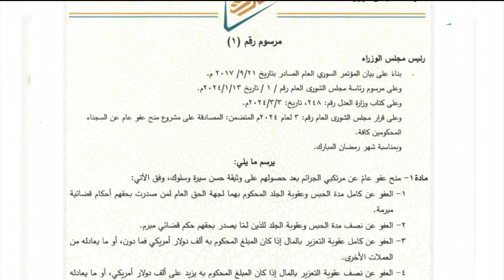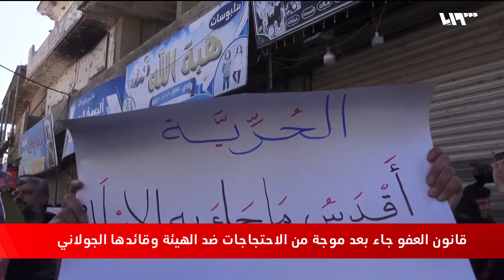الإنقاذ تصدر عفوا عاما في مناطق سيطرتها، والجولاني أمام عاصفة شعبية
أصدرتْ حكومةُ الإنقاذ العاملةُ في مناطقِ سيطرةِ هيئة تحرير الشام عفواً عاماً عن السجناء، ضمن شروطٍ واستثناءاتٍ في مقدمتِها الحصولُ على وثيقة حسنِ سلوك، في حين تشهد مناطقُ سيطرةِ هيئةِ تحريرِ الشام مظاهراتٍ تُطالب بالكشف عن مصير المعتقلين في سجونها وتهاجم قائدَ الهيئة أبا محمد الجولاني.